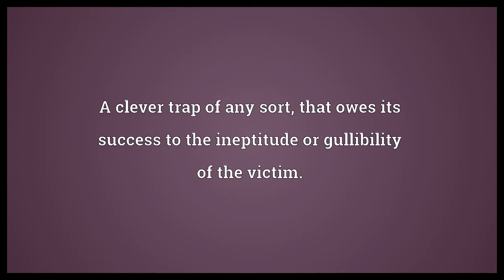Monkey trap Meaning